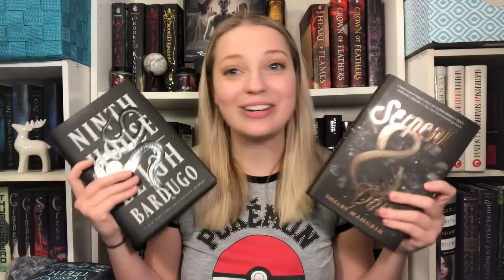BOOKS I WANT TO READ IN MARCH || March 2020 TBR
Hello Booktubers! What books do you want to prioritize in March??

~Amazon Wishlist